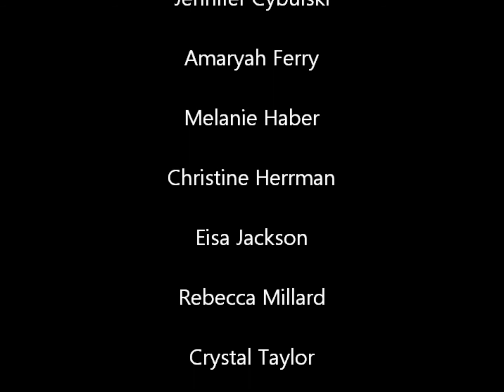Underground DanceWorks (UDW) "Signpost I: Hell" 2009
Section I of III from "Whispers In My Left Ear/Salt Over My Left Shoulder"
Premiered 2009 at Temple University's Alumni Dance Concert